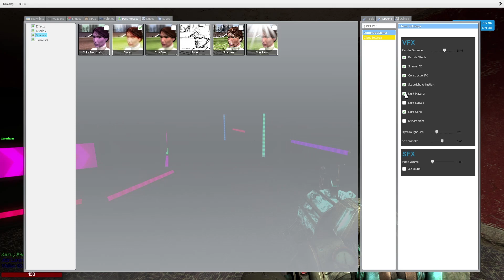Zero´s LuminaFX - Preview